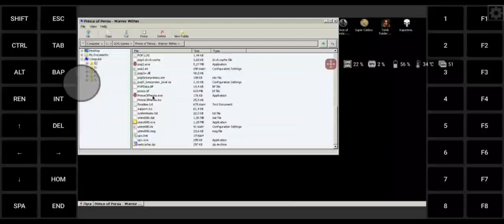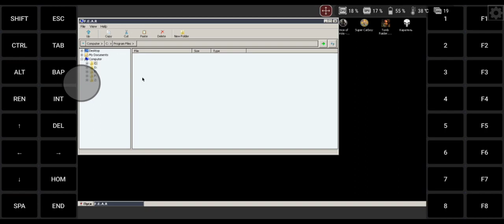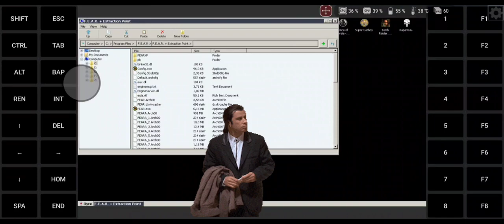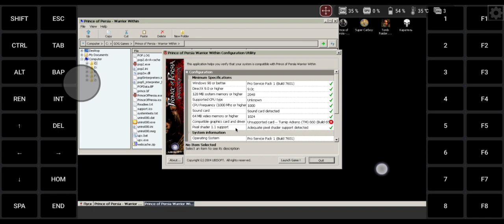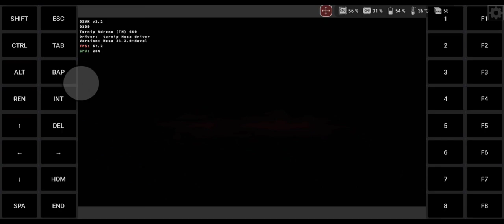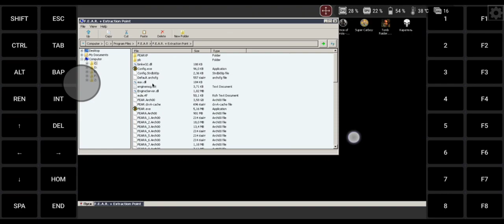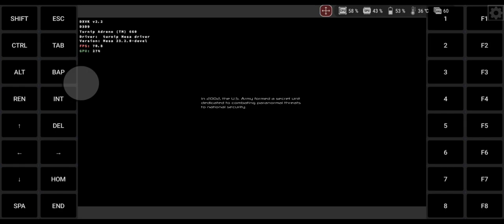How to enable EAX support in games using the dsoal wrapper